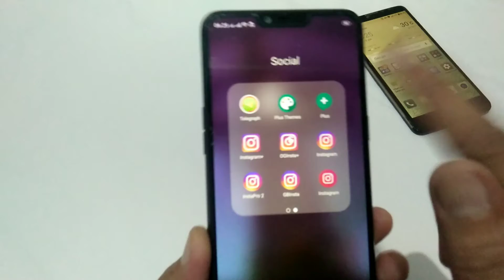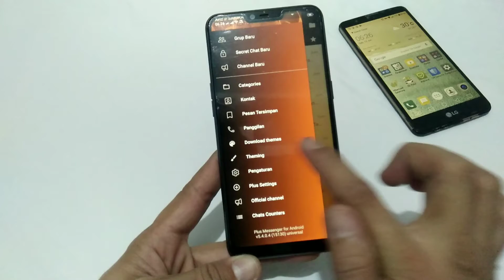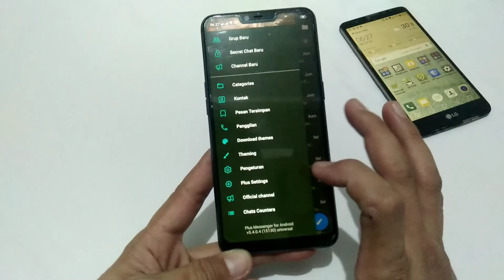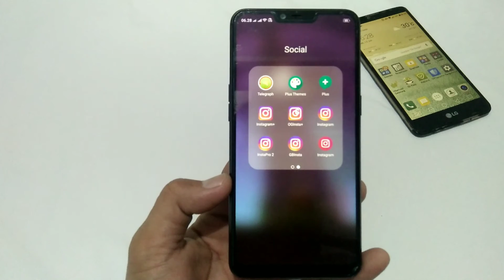WADUH PARAH INI ❗❗ Telegram Mods Terbaru Ini Tema nya Bannyak Banget.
Assalamualaikum.
untuk informasi lebih lanjut dan hubungan bisnis, silakan hubungi:
Terimakasih atas kunjungan dan kerjasamanya...
Terimakasih.
Waalaikumsalam.